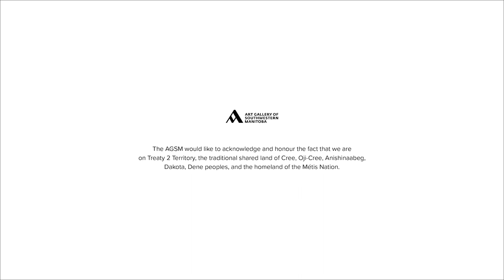Healing circle | ayîkisis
KM: …” I grew up outside of my traditional community, in the inner city of Regina. Cultural arts practices were very fleeting when I was growing up, and we dealt with a lot of racism and things like that, that kind of stopped us from attempting to reach out to our culture. Years and years and years later, I already had a 25-year art practice, but I was working in the contemporary art realm. The way that I always approached [working] was combining a lot of different genres and movements and things like that, that were more influenced by western art. So the only references I had to the Indigenous side were the things that I might have experienced in the past, but I didn’t have any vast knowledge of what that would be. So the other thing was that Dr. Cathy Mattes was there, and I had elders. Barb Blind was with me the entire way as well. They really nurtured me.”